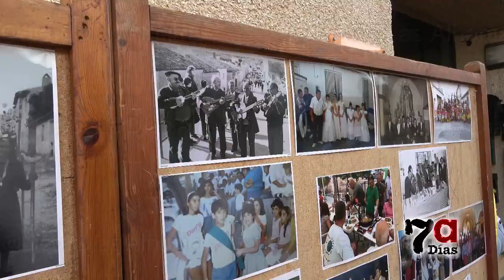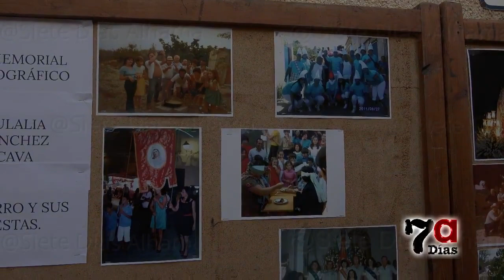El Berro da el chupinazo a las fiestas patronales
Los festejos continúan en la pedanía alhameña para honrar a la Virgen de los Dolores. Este viernes con chupinazo y exposición fotográfica